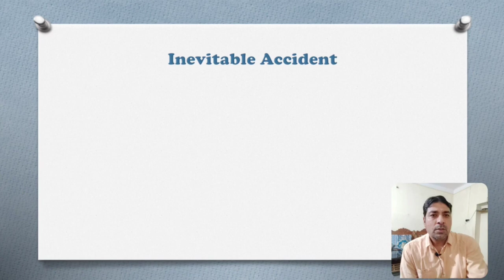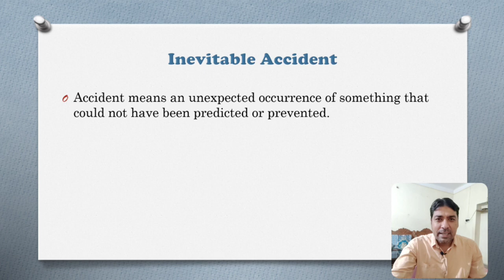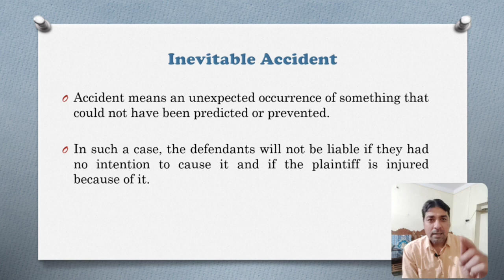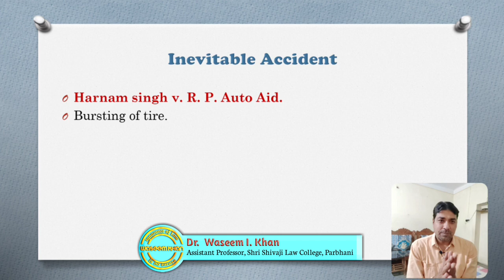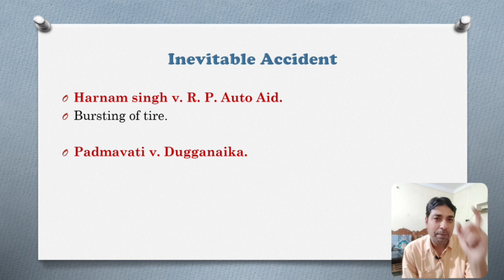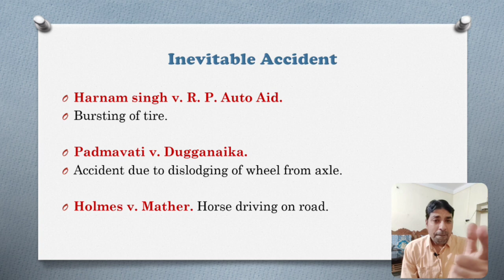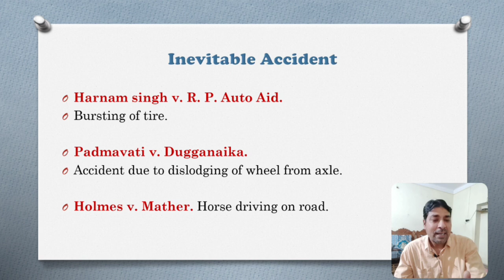Inevitable Accident in English | Defences for Torts | Law of Torts Lecture 9.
Hi this is Waseem I. Khan, welcome to our you tube channel Waseem Khan.
I tried my level best in this video to explain the concept of Inevitable accident which is one of the defence available for torts with different examples and case laws,  i hope you like this video, if you like this video please like and subscribe our youTube channel.